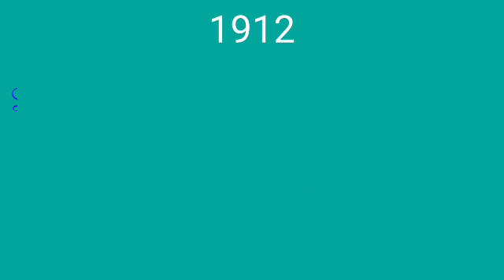of year 1912 and 1913